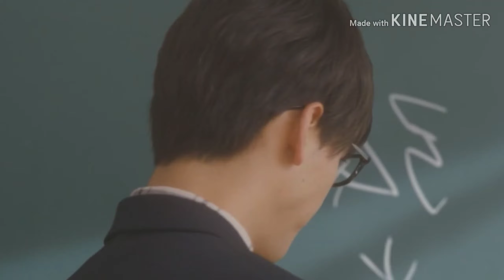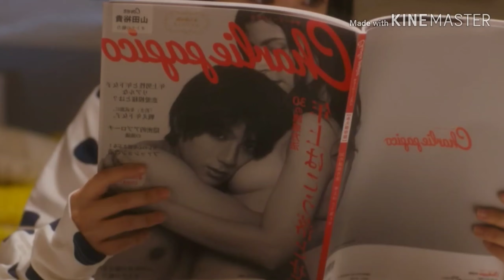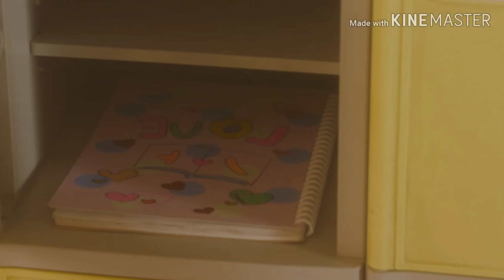What is Love | Samaru ❤ Hiromitsu | Teacher Monarch [MV]